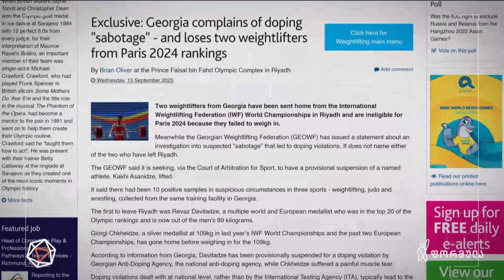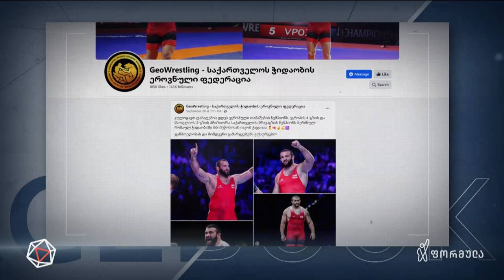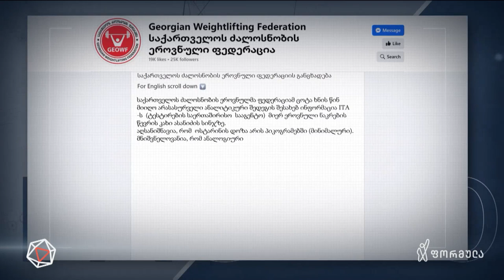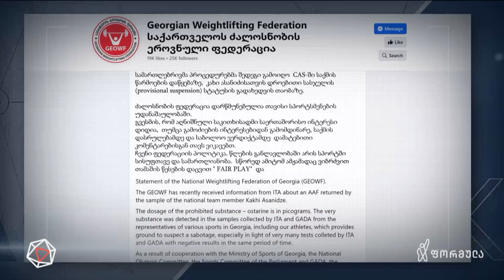სპორტული დივერსია?! — ია სართანიას სიუჟეტი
▪ ძალოსნები, ძიუდოისტები და მოჭიდავეები განაჩენის მოლოდინში. ვინ ებრძვის ჩვენი ქვეყნის ყველაზე წარმატებულ სპორტულ სახეობებს? | სპორტული დივერსია?! — ია სართანიას სიუჟეტი

📲 დროების ფეისბუკის გვერდი:

▪  FB.com/DroebaOfficial

📲 ფეისბუკის გვერდები:

▪ FB.com/TVFormula
▪ FB.com/FormulaNews
▪ FB.com/DilaFormulaze
▪ FB.com/TargamadzisFormula
▪ FB.com/PolitikisFormula
▪ FB.com/BaiaShow

📲 სხვა სოც.ქსელები:

▪ Instagram.com/droebaofficial
▪ Instagram.com/FormulaOriginals
▪ Twitter.com/FormulaGE
▪ TikTok.com/@TvFormula